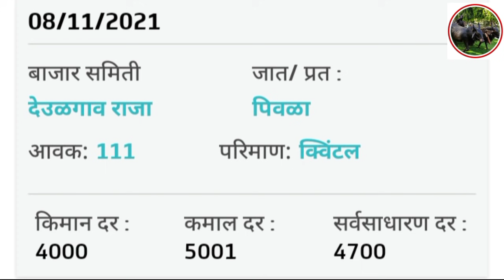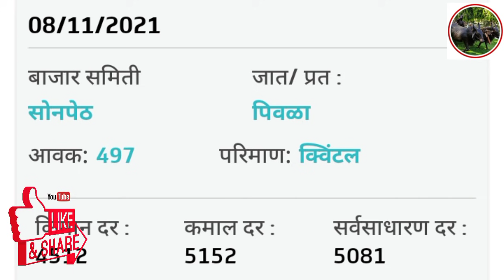सोयाबीन भाव आज मोठा बदल | आजचे सोयाबीन भाव | सोयाबीन भाव 2021| soyabean bhav today